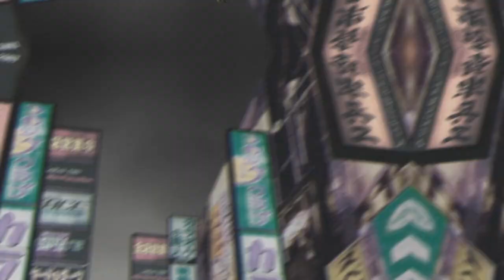Super Kinky Sex Lives Of karayuki-san | Japanese Working Girls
During the late 19th and early 20th centuries, Japanese women from impoverished rural communities became a new international workforce called the karayuki-san. Karayuki-san were working girls positioned throughout Asia using an exploitative system of human trafficking.

Like in some countries today, s*x work was a legal profession throughout Southeast Asia. The karayuki-san helped bring Japanese culture and goods to the rest of Asia and established the red light district in Singapore. These working girls were sent to Australia, throughout Southeast Asia, and into the hands of European imperialists in the region.